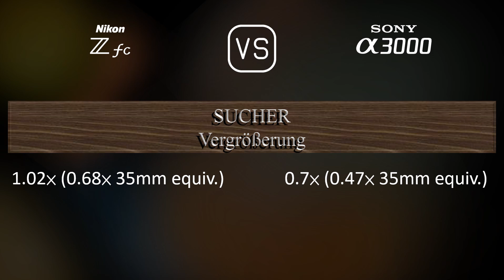Nikon Zfc vs. Sony A3000: Ein Vergleich der technischen Daten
Dieses Video gibt einen Überblick über die Nikon Zfc und die Sony A3000 in einem parallelen Technikdatenvergleich (comparison of specifications). Vielen Dank fürs Zuschauen.

00:25 EINFÜHRUNG
00:33 KAMERAGEHÄUSE
00:40 BILDSENSOR
01:01 BILD
01:16 OPTIK & FOKUS
01:41 BILDSCHIRM
01:58 SUCHER
02:13 FOTOGRAFISCHE FUNKTIONEN
03:06 VIDEOGRAFISCHE FUNKTIONEN
03:20 SPEICHERUNG
03:24 KONNEKTIVITÄT
03:49 ALLGEMEINE ANGABEN
04:07 SONSTIGE FUNKTIONEN